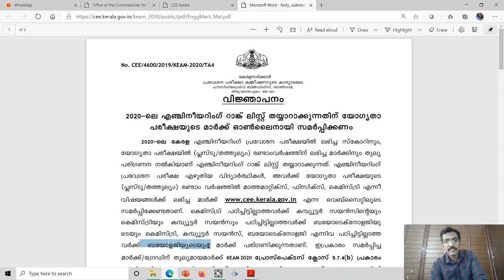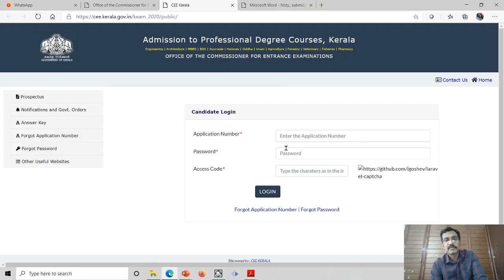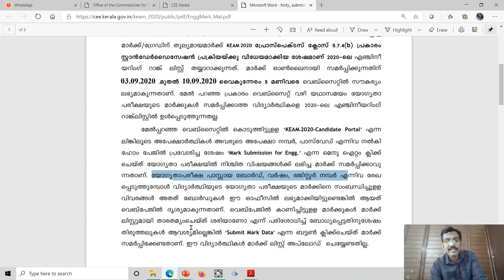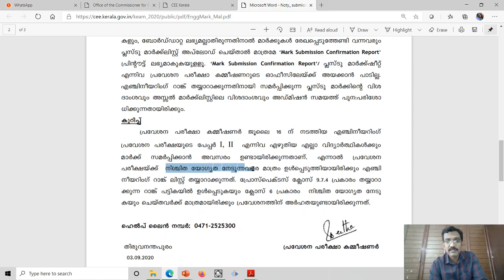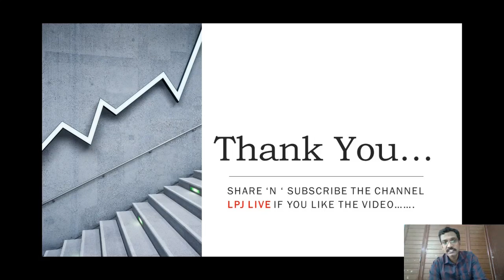Kerala Engineering entrance 2020|KEAM2020|Marks submission|Malayalam tutorial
A small video showing how to submit the Plus2/equivalent
marks to website cee.kerala.gov.in for the purpose of ranklist
creation for engineering entrance.
എൻജിനിയറിങ് പ്രവേശനം 2020, മാർക്ക് സമർപ്പണത്തിനു സമയമായി, വിശദ വിവരങ്ങൾക്കു വീഡിയോ കാണുക

2020 KEAM
MARKS SUBMISSION
HOW TO SUBMIT PLUS TWO MARK IN WEBSITE
MARKS SUBMISSION IN WEBSITE
KERALA ENGINEERING ENTRANCE  EXAM 2020
KERALA ENGINEERING ENTRANCE EXAM
ENTRANCE EXAM
ENTRANCE EXAM 2020
ENTRANCE  ENGINEERING EXAM
ENTRANCE  ENGINEERING EXAM 2020
MEDICAL ENTRANCE
MEDICAL ENTRANCE 2020
ARCHITECTURE ENTRANCE EXAM
ARCHITECTURE ENTRANCE EXAM 2020
ARCHITECTURE ENTRANCE
KEAM ENGINEERING
KEAM ENGINEERING ENTRANCE
KEAM ENGINEERING ENTRANCE EXAM
KEAM ENGINEERING ENTRANCE EXAM 2020
KEAM ARCHITECTURE ENTRANCE EXAM
KEAM ARCHITECTURE ENTRANCE EXAM 2020
KEAM ARCHITECTURE ENTRANCE
KEAM KERALA ENGINEERING ENTRANCE  EXAM 2020
KEAM KERALA ENGINEERING ENTRANCE EXAM
KEAM ENTRANCE EXAM
KEAM ENTRANCE EXAM 2020
KEAM ENTRANCE  ENGINEERING EXAM
KEAM ENTRANCE  ENGINEERING EXAM 2020
KEAM MEDICAL ENTRANCE
KEAM MEDICAL ENTRANCE 2020
KEAM MEDICAL ENTRANCE EXAM
MEDICAL ENTRANCE EXAM 2020
KEAM 2020 MALAYALAM TUTORIAL
KEAM 2020 MALAYALAM
KEAM 2020 MALAYALAM TUTOR

KERALA ENGINEERING ENTRANCE 2020#KEAM 2020#